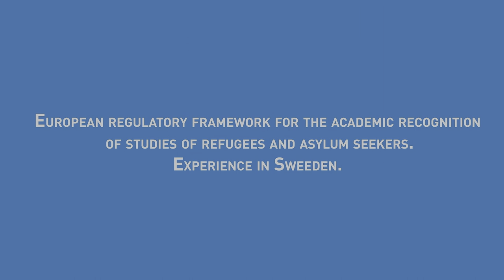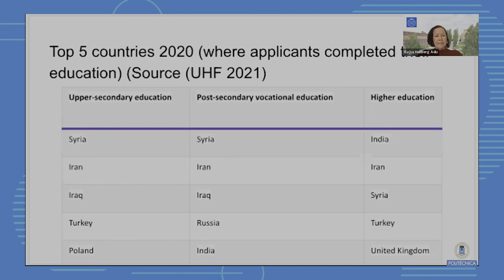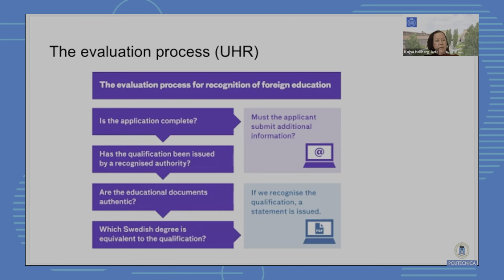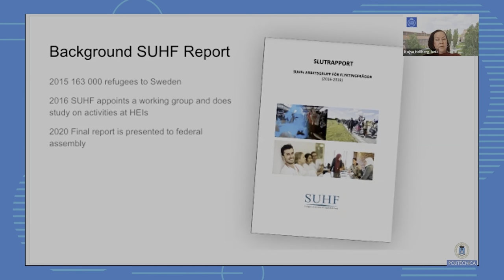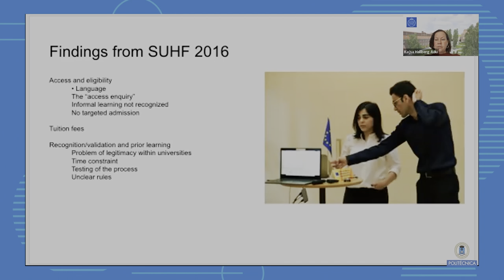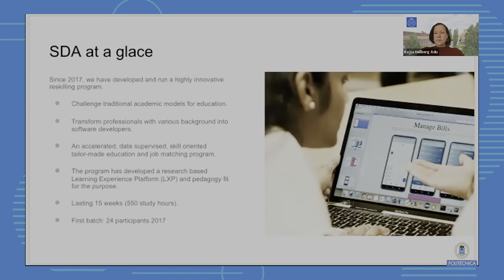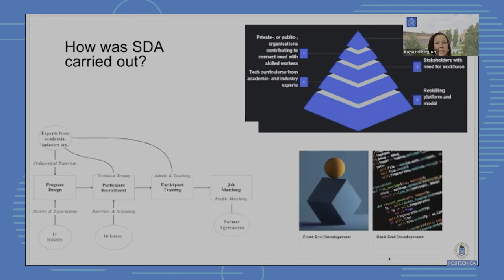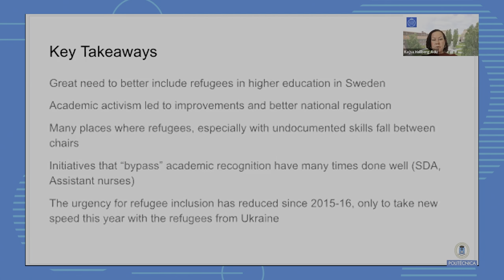Refugees welcome: Kajsa Hallberg Adu